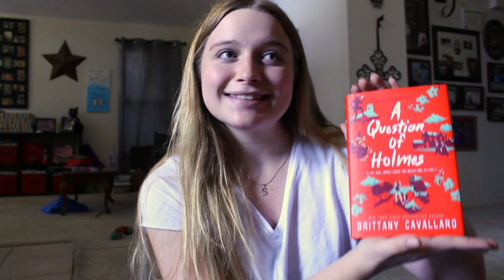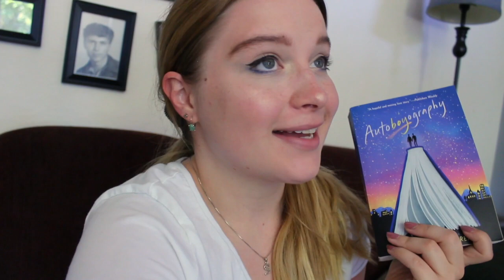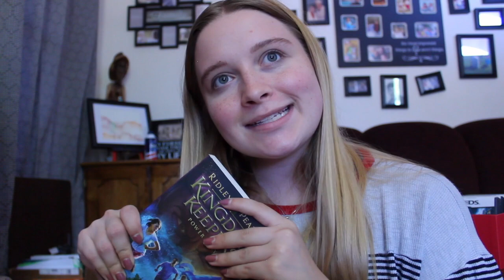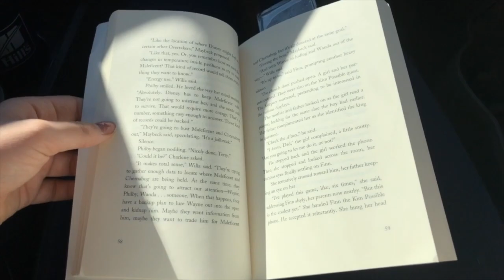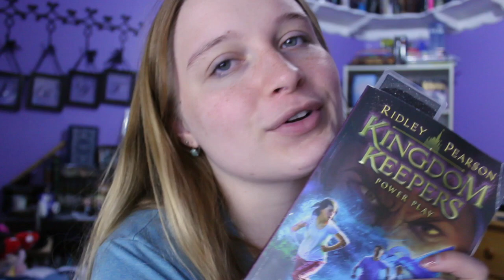Reading Vlog #22 // holmes & simon snow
The last weeks of summer were filled with plenty of reading!!